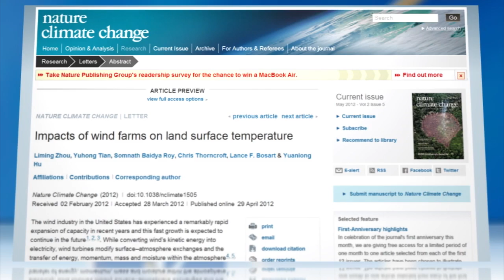Wind Farms Raise Local Temperatures: New Study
Wind power might be touted as an energy source that helps reduce global warming, but a new study says turbines may actually be heating things up—at least at the local level.

Using satellite data, researchers working in Texas have shown that wind farms have created a rise in nighttime ground air temperatures. The study, published in the journal Nature Climate Change, focused on an area in west-central Texas, which has seen a boom in the construction of wind farms in recent years.

Why is the warming happening? Air further above ground, which tends to be warmer at night, was being brought down to ground level by spinning turbines.

The rise in temperature--less than one degree Celsius over a decade—would likely stop along with construction. And it's far from the kind of broad climate impact generated by fossil fuel use. But some Texas residents may be sweating a little more at night, so clean wind energy can keep us all a bit cooler.